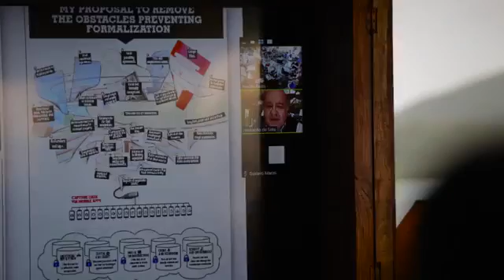Cryptocurrency Blockchain Summit 2016.